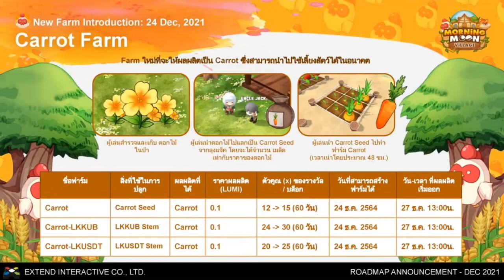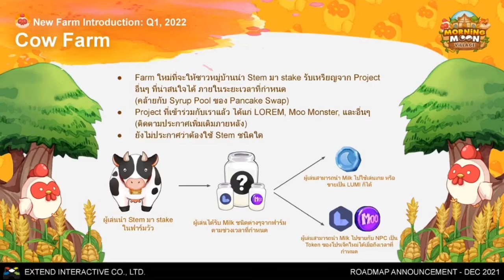ฟาร์มแครอท ฟาร์มวัวนม ที่จะเพิ่มเข้ามาใหม่ใน Morning Moon Village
Roadmap Morning Moon Village 23/12/21
Present โดยคุณ เนนิน อนันต์บัญชาชัย Co-Founder CEO Extend Interactive Co.,Ltd